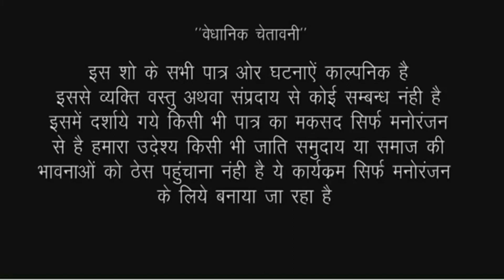दो अंजान लड़कीयों को बाबा ने कर दिया प्रेग्नेंट//Bhojpuri comedy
Actor- Ramlal Choudhary ankita sharma murali chaudhary bittu vinayak and team

नमस्कार दोस्तों यह ZEE DEHAT हमारा मनोरंजन का चैनल है जिसमें आप कामेडी बिडीयो, शाट फिल्म, नाटक, जोक्स आदि देख सकते हैं ।
               तो दोस्तों हमारे चैनल के साथ बने रहने के लिए हमारे चैनल को सब्सकराईब नही किए है तो कर ले।

धन्यवाद-